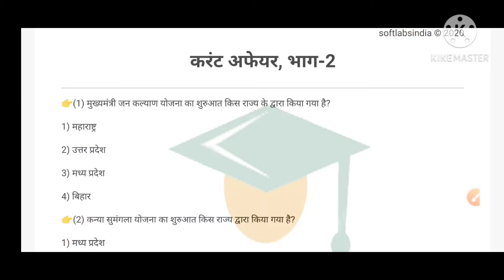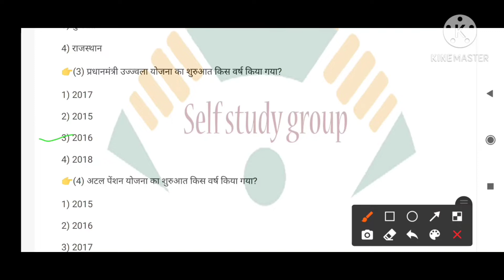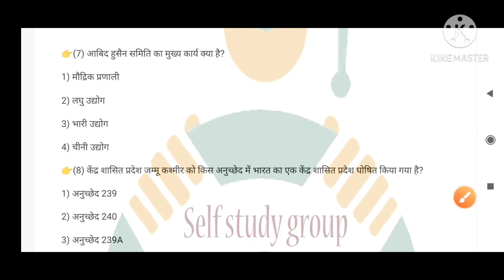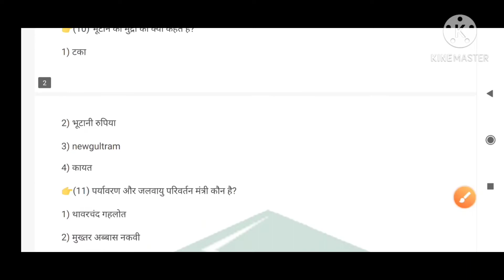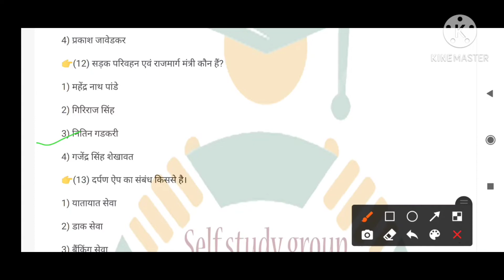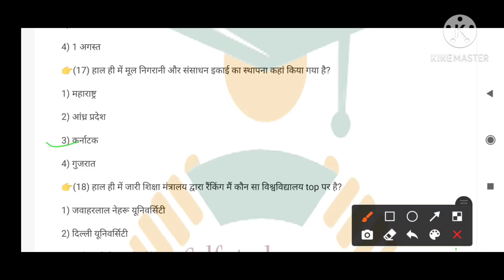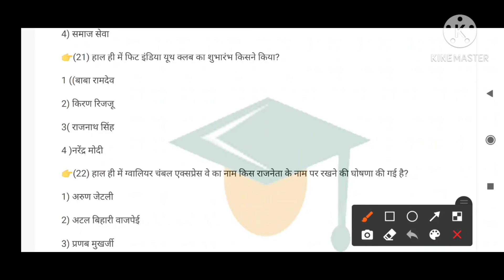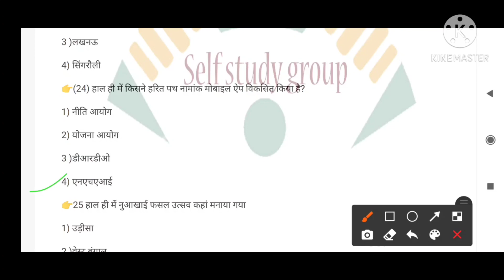NCL EXAM 2020( करंट अफेयर के 25 अति महत्वपूर्ण प्रश्न) for Ncl hemm, staff nurse, mining exam, tech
This video is very important for all exam. For Ncl hemm exam, staff nurse exam, technician exam. And wll comptition exam

👉 my previous video link given below 👇

   ( video links)